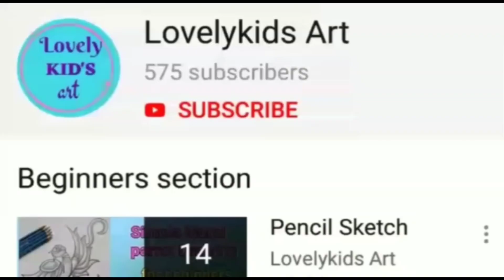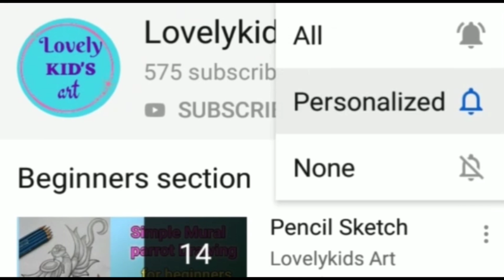How to draw a cute Cake pencil drawing step by step drawing for beginners and toddlers easy drawing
Hello friends.

In this video shows that how to draw a cute cake pencil drawing for beginners and toddlers